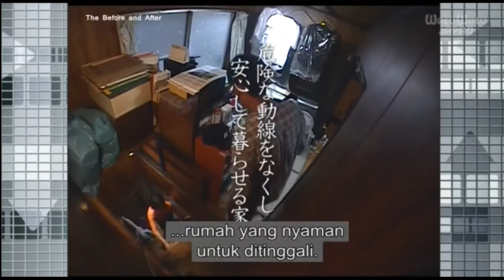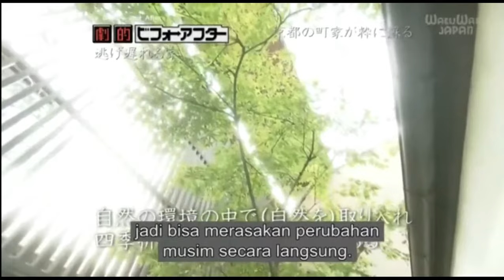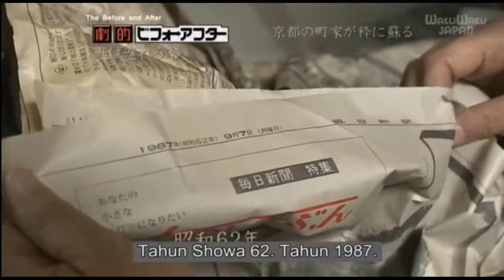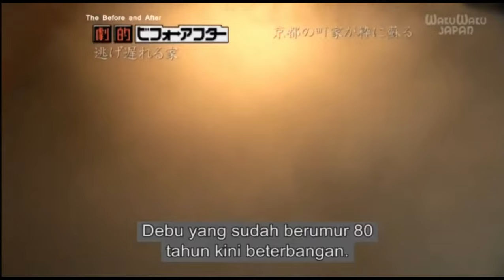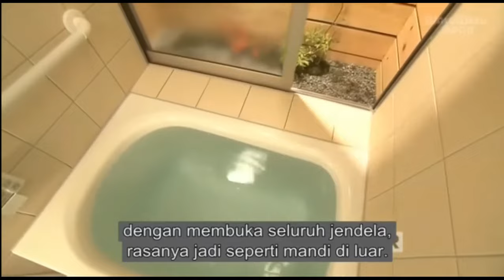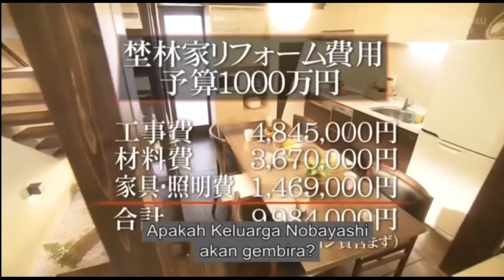[Subs Indo] The Before and After #15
Dalam membangun channel ini semakin berkembang dalam mengupload vidio - vidio seperti ini, bisa support dengan berdonasi pada link dibawah ini.

Bagi yang telah berdonasi, terima kasih atas donasinya.